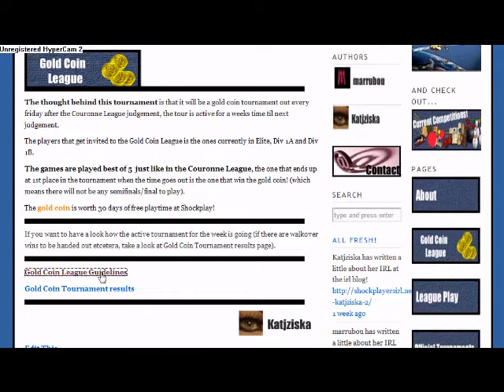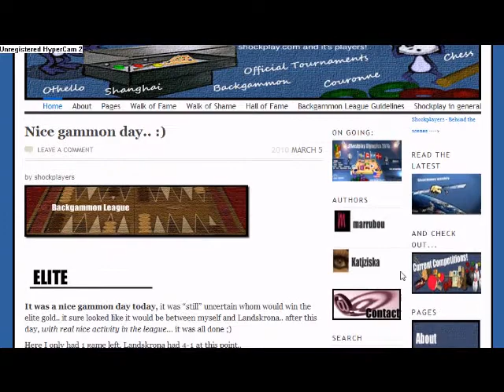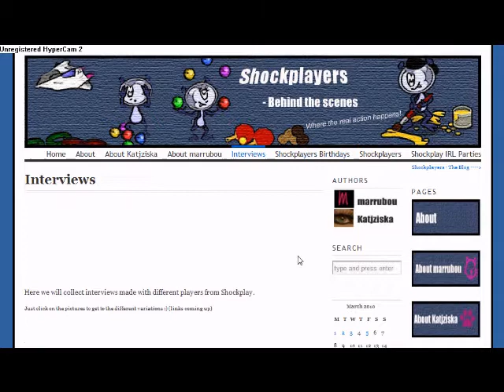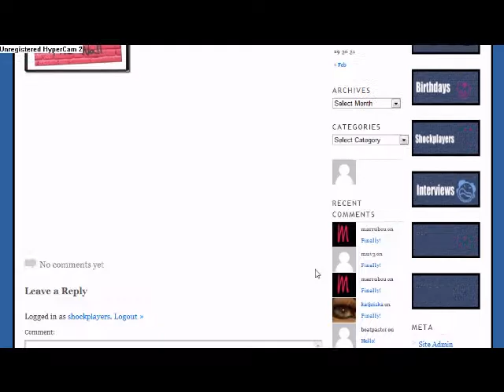Shockplayers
Shockplayers.net intro